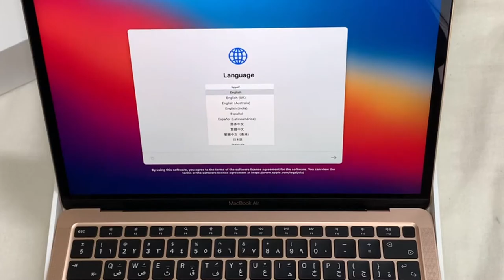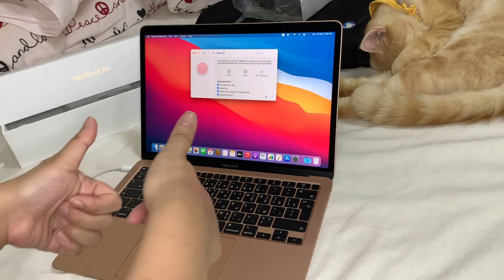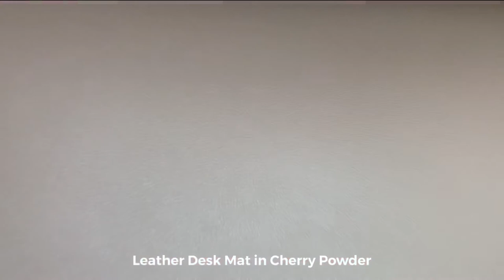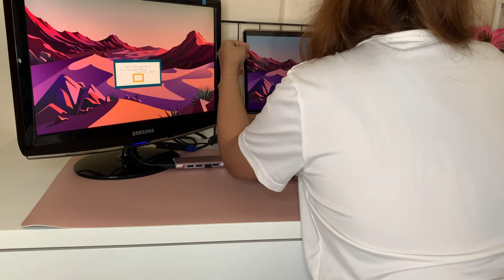MACBOOK AIR M1 2020 Unboxing + Accessories from Amazon UAE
It’s me, Jenny, a Filipina currently living in Dubai, UAE.

Join me as I unbox my new gold MacBook Air M1 and accessories I bought in Amazon UAE.
So far so good as a first Mac user haha!

Watch in HD. Enjoy watching!